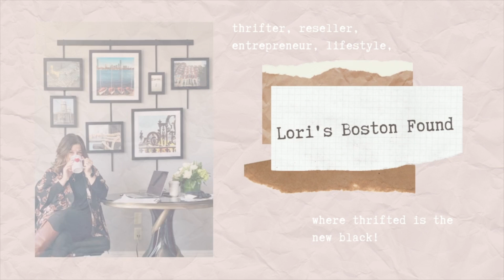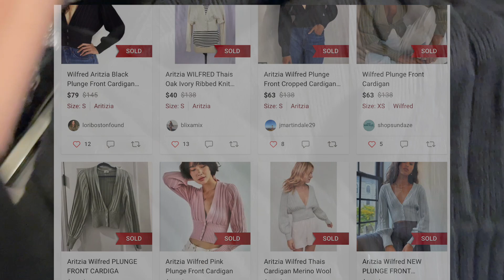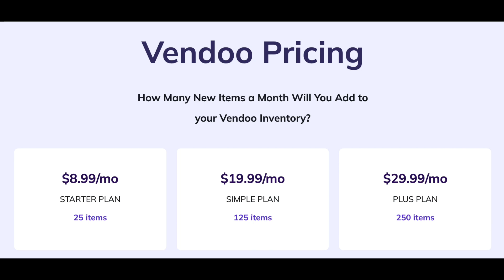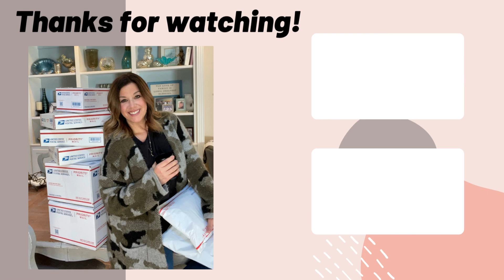Juggling 3 major reselling platforms is hard! July Reflections & What Sold Poshmark, Ebay & Whatnot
Thank you to Vendoo for partnering with me for today's video!

00:00 Intro
07:22 Sales recap
30:08 Final thoughts

Thank you for joining me for another monthly recap video. This month I felt like I maxed out with everything I had going on! What is your tipping point? I'm feeling optimistic about the months ahead and looking forward to regaining some balance for my small business!